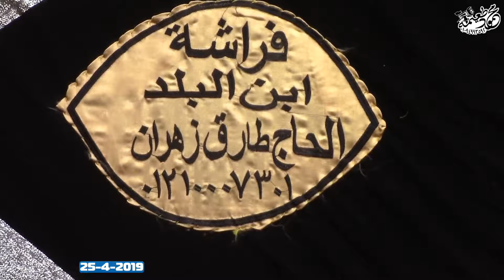الشيخ نزيه على غانم = العصر-عزاء الحاج محمد عبدالمقصود غانم -سرس الليان منوفيه 25-4-2019